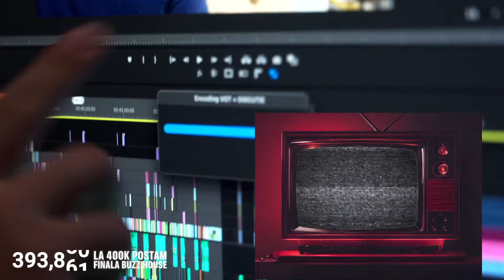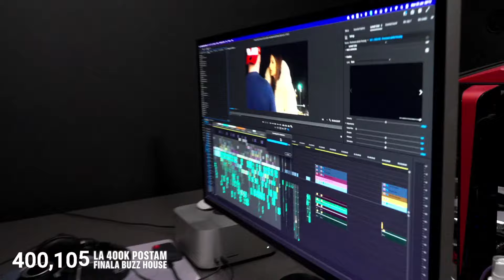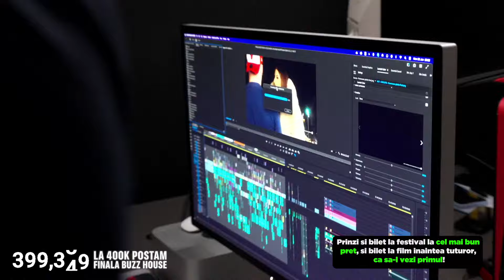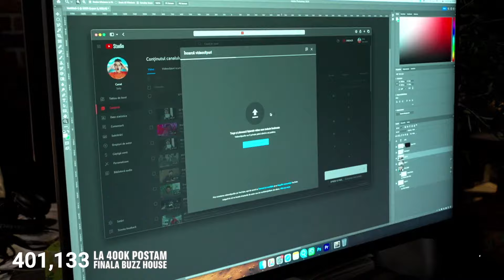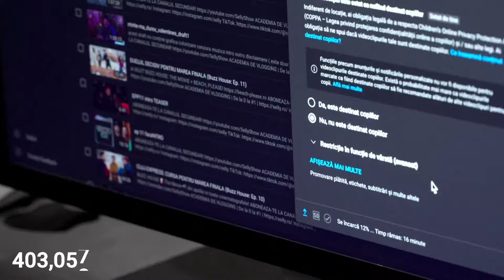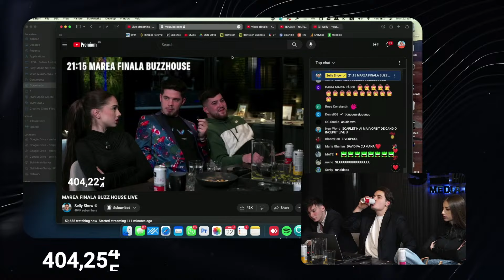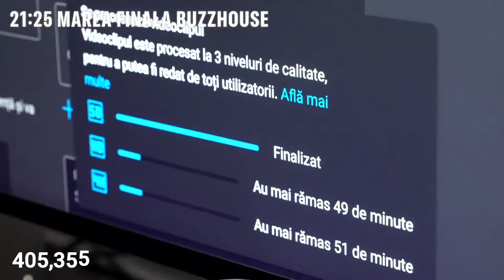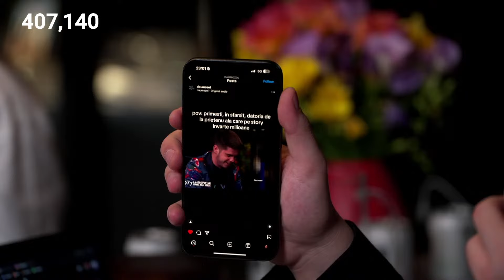MAREA FINALA BUZZ HOUSE LIVE